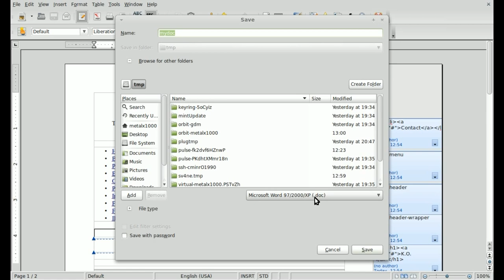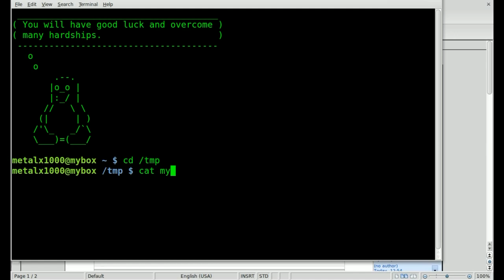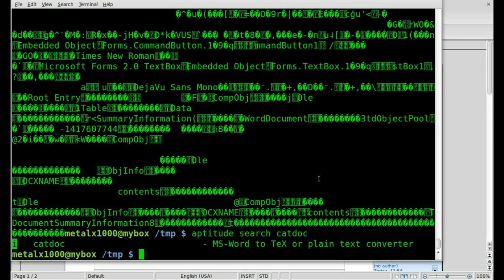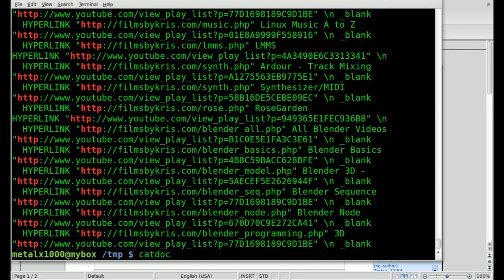Reading and Converting DOC files in BASH with catdoc - Linux